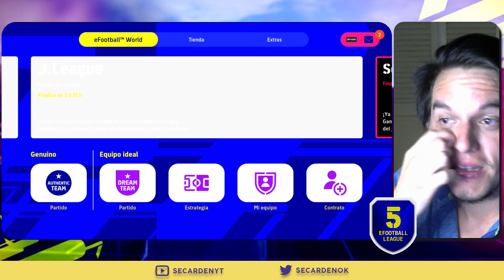MEGA PACK OPENING ⭐Great Finishers⭐¡¡¿SALE EL BICHO?!! 🤯😍| eFOOTBALL 2022 | SecardenYT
* Nuevo Video! MEGA PACK OPENING ⭐Great Finishers⭐¡¡¿SALE EL BICHO?!! 🤯😍| eFOOTBALL 2022 | SecardenYT Enjoy!